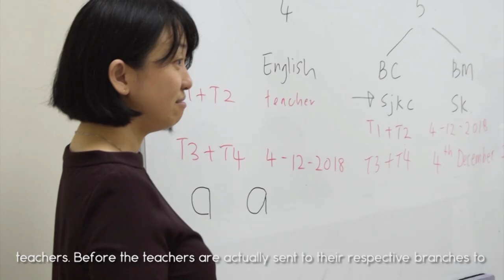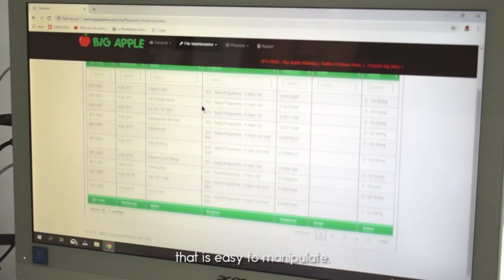Big Apple - Licensee Promotional Video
Learn more about Big Apple’s successful and profitable preschool business.

Founded in 1993, Big Apple currently has educated more than 30,000 students! Started franchising in 2017, we empower you to start a high quality preschool. We assist with licensing, marketing, school setup, syllabus, training and everything in between.
A nurturing spirit, plenty of energy and an interest in stimulating young minds alongside with our nationally recognized program and franchise system are the main factors for a successful business in Big Apple Preschool.